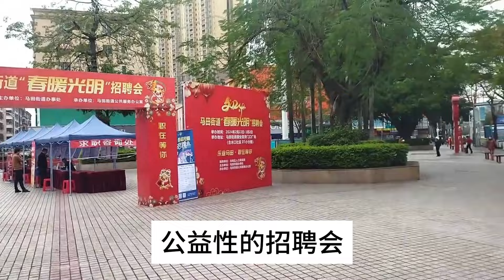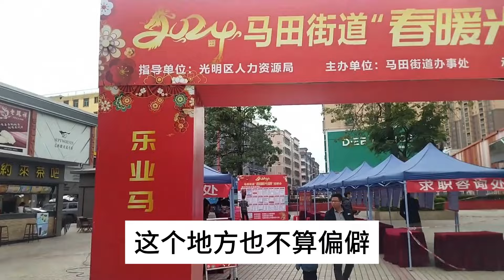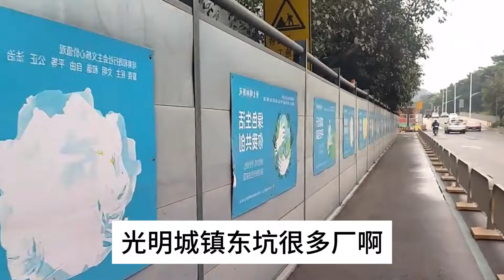不妙！ 深圳大批工廠倒閉，工廠轉移越南、菲律賓，打工人已經開始跑路了！ 多少底層打工人的心酸，無處發洩！中國城市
看懂中国农村市场，看懂中国。